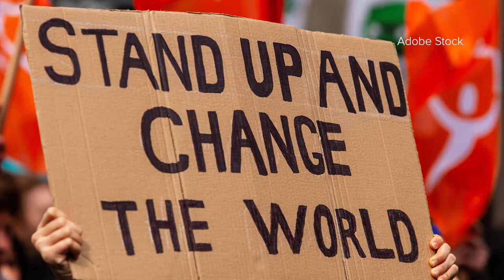A brief history of Pride Month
Today we know Pride as a celebration, but it's history is rooted in queer resistance.

For the people whose activism paved the way for the Pride Month celebrations we know today, it wasn't always all rainbows and "Love Is Love".

By: Madison Stacey